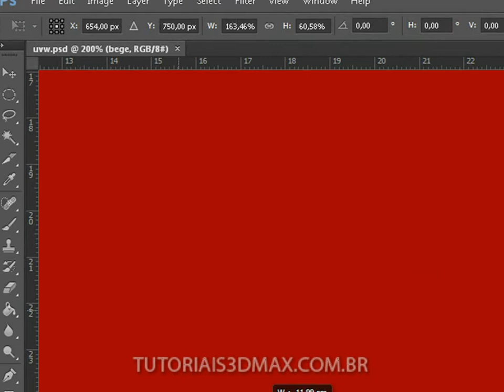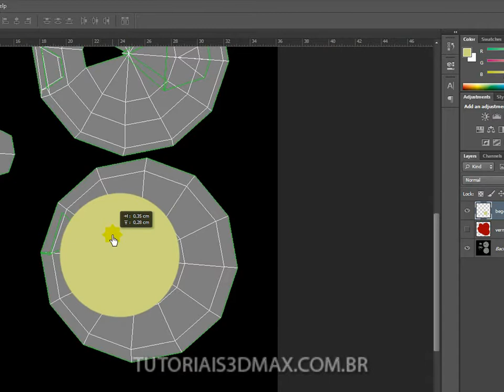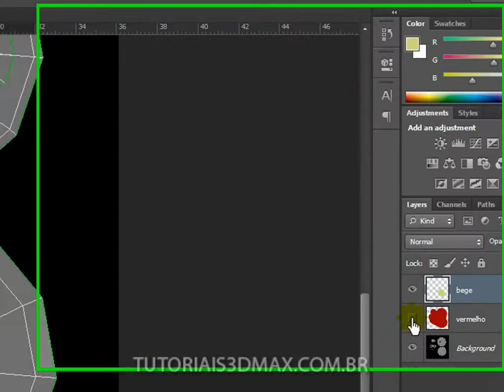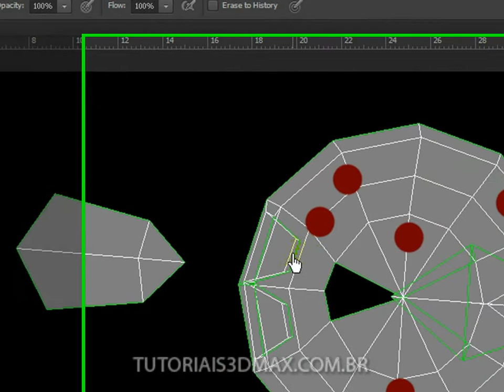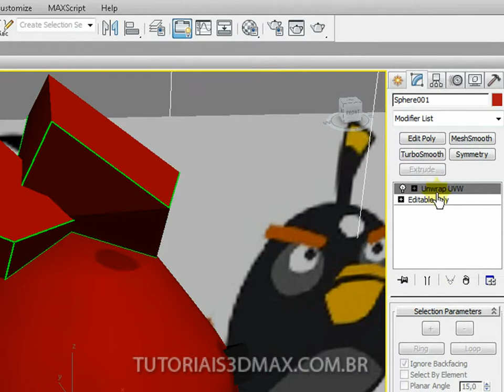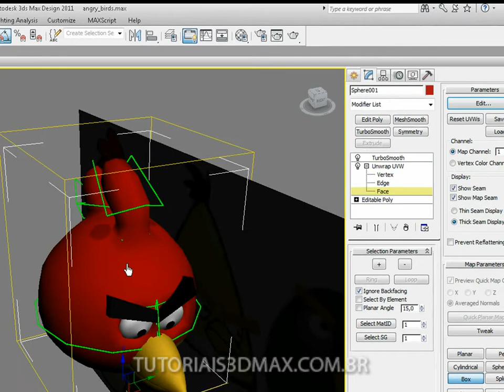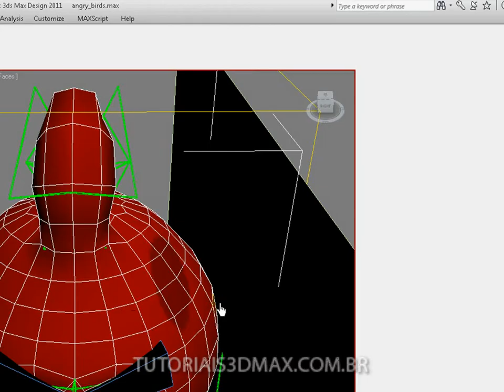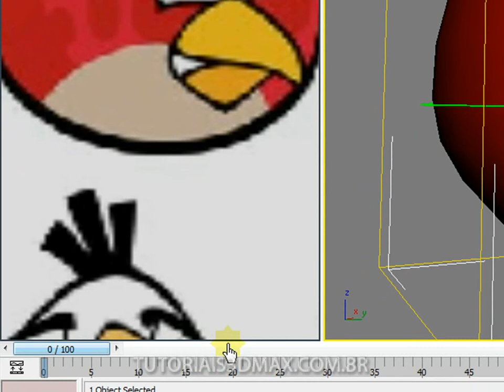Tutorial 3D Max: Modelando Angry Birds (parte VI)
Vamos continuar ajustando o mapeamento. Para isso precisamos voltar ao Photoshop e fazer pequenos ajustes, como aumentar, diminuir e mover. Lembrem-se que muitas coisas são resolvidas com tentativas e erros. De quebra, anote os atalhos de Photoshop que são citados. Isso pode servir para projetos que envolvem o 3D, Design Gráfico, Web Design, etc.

Em seguida, vamos fazer as esferas escuras e fazer os testes de mapeamento. Aprenda a fazer "compensações de distorção". Vale ressaltar que essa é apenas uma das formas de abrir a malha e pintar seu modelo. Futuramente teremos vídeo aulas mais detalhadas sobre o tema.

Dúvidas? Deixe um comentário ai.

Curtiu? Dá um like =D